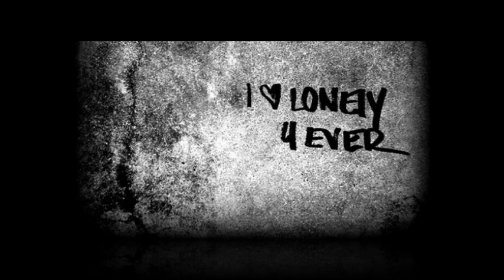V.I.P (Sai) here: SawyuNandar & Yadanar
(V.I.P Sai ) i got this song to her
Artis: SawyuNandar & Yadanar